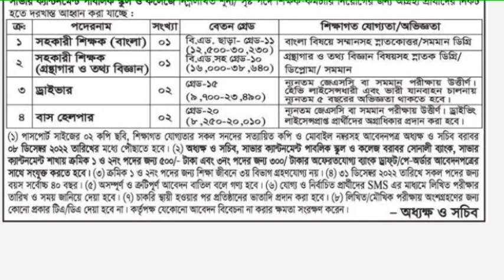ব্রেকিং নিউজ🔥সহকারি শিক্ষক নিয়োগ বিজ্ঞপ্তি প্রকাশ ২০২২~Assistant teacher job circular 2022